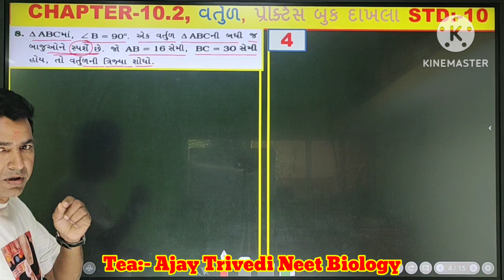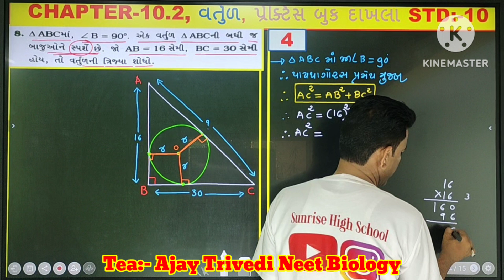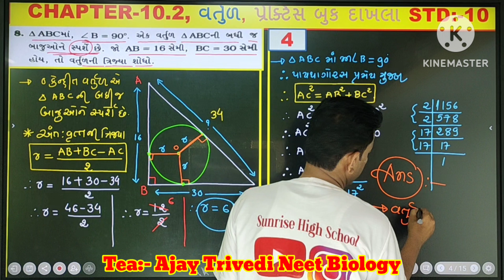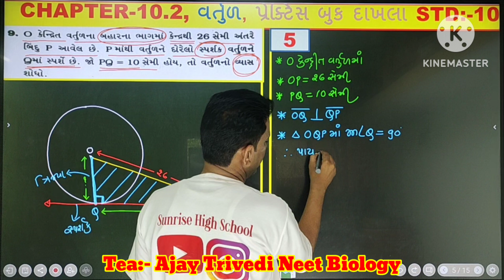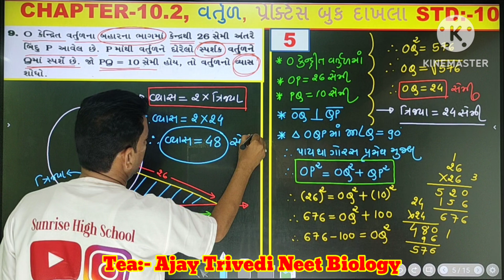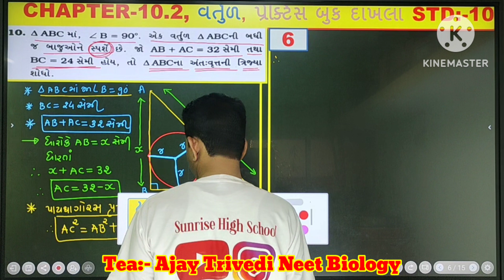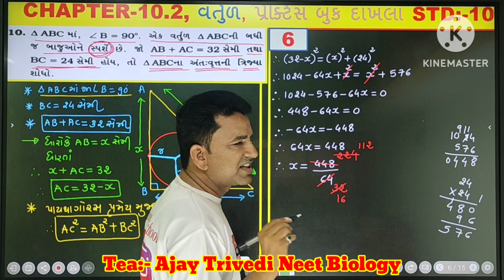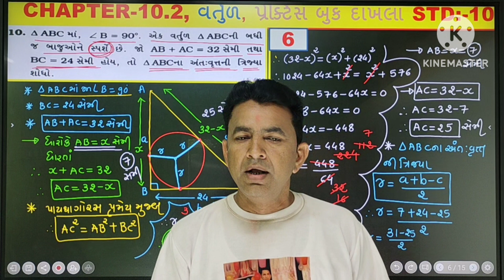Std:-10, Maths, Chapter:- 10.2 વર્તુળ, પ્રેકટીસ બુક Exampel સોલ્યુસન, Board Exam imp.